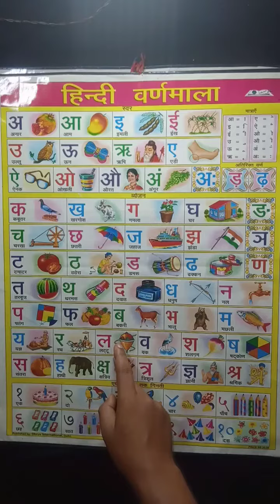A for APPLE B for BALL,ABCD,a se anar,अ से अनार,क से कबूतर,हिन्दीस्वर,ABCD Nursery Rhymes,Phonics,14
अ से अनार आ से आम, क से कबूतर ख से खरगोश, अ से अनार, क से कबूतर, अ से ज्ञानी तक अनाराम, आ से आम, अ से अनार क से कबूतर, क से कबूतर ख से खरगोश ग से गमला, अ से ज्ञ तक लिखना, अ से ज्ञ, अ से ज्ञ तक वर्णमाला, अ से ज्ञ तक, ख से खरगोश, अ से अनार आ से आम ई से इमली उसे उल्लू, अ आ इ ई उ ऊ ए ऐ ओ औ, क से कबूतर उड़ा रहे है, varnamalachannel a se anar, अ आ इ ई, a for apple, a for apple pic, a for apple b for ball, क ख ग, क से ज्ञ तक वर्णमाला, abcd, Hindi English Pathshala, amaira shahid

Your Quires::

hindi varnamala
hindi varnamala writing practice
english varnamala
alif baa taa
alif baa taa saa video
abcd
abcd song
abcd abcd
abcd rhymes
abcd rhymes for babies
abc song
kindergarten
kindergarten songs
preschool learning videos
preschool
toddler learning video
toddler
toddler videos
abcd cartoon
अ से ज्ञ तक, ख से खरगोश
varnamalachannel a se anar
abcd
Hindi English Pathshala
amaira shahid